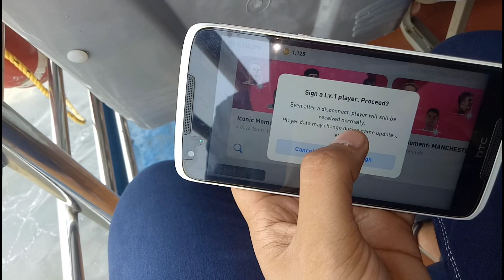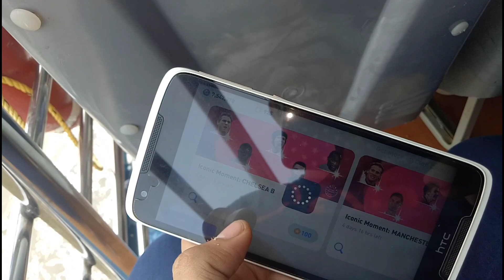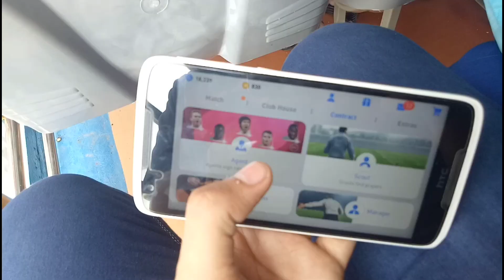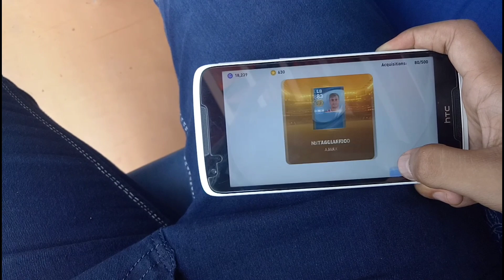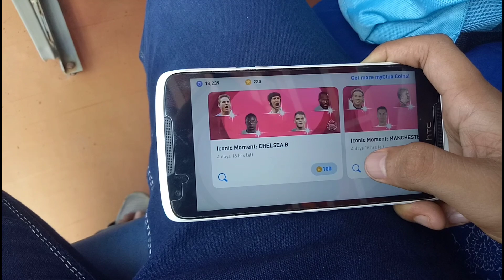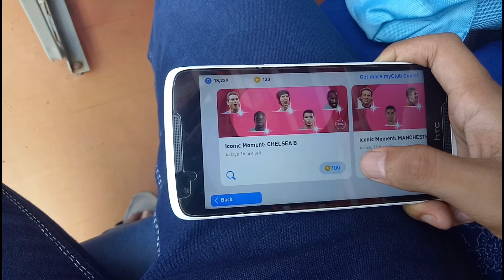Pack Opening In Ship 🚢 | Chelsea And United Pack | R G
🔴Name➡️Sajid◼️Kailas

🔴Age    ➡️ 17◻️

🔴Place ➡️ Kollam-Ithikkara◻️

🔺 Studying +1 🔻

⚽️ Football lovers ⚽️

◻️ United Uyir◻️

         🔥CR7🔥